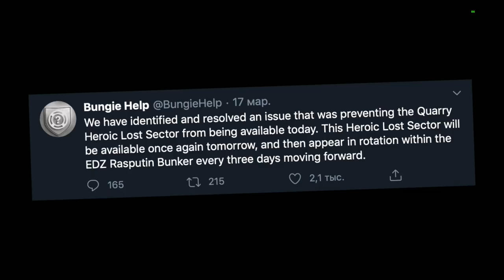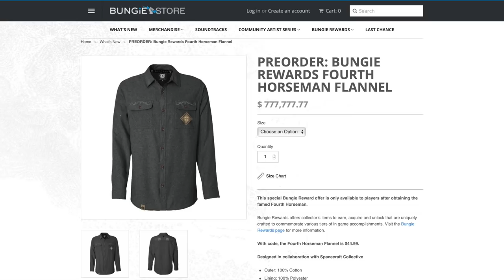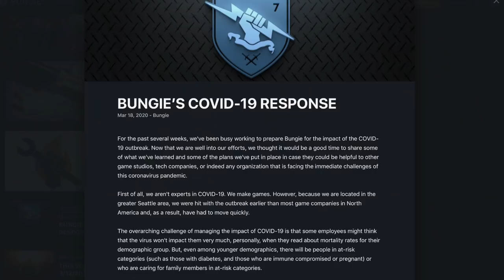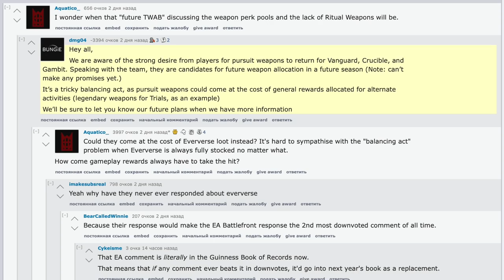Destiny 2. Новости недели. Пропавший лут, борьба с коронавирусом и кранчи